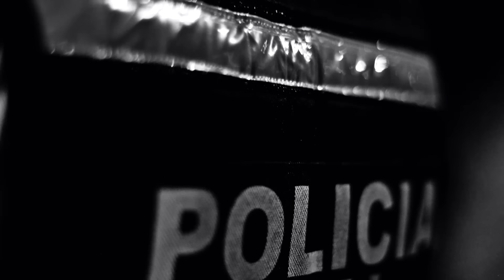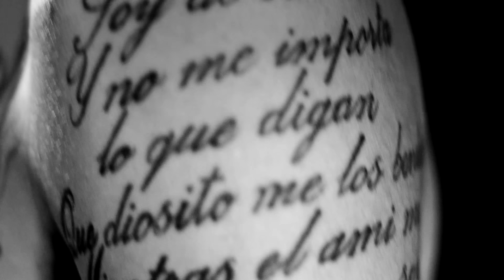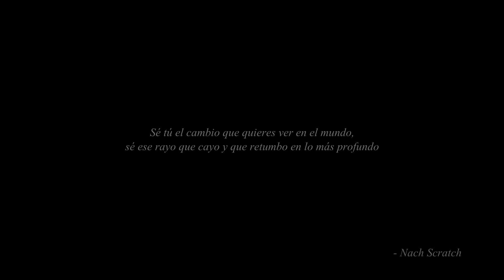ADAN ZAPATA FT. THUG POL // SOY DE BARRIO // VIDEO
Buy Album - Comprar Disco "Soy De Barrio" Itunes